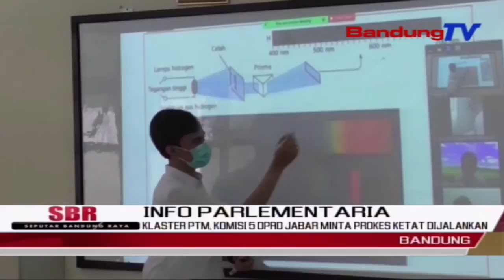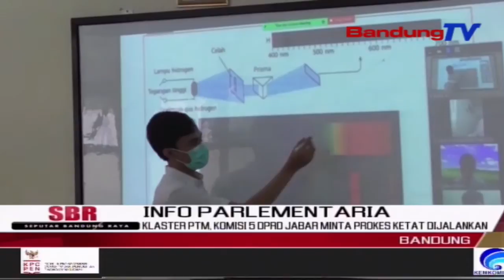Klaster PTM, Komisi V Dprd Jabar Minta Prokes Ketat Dijalankan | SBR | BANDUNGTV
SBR | BANDUNGTV | NIKEN PRATIWI | Adanya AnakAnak Sekolah Yang Terinfeksi Virus Corona Membuat Komisi V DPRD Jawa Barat Meminta Protokol Kesehatan Atau Prokes Terus Ketat Dijalankan. Aparat Penegak Hukum Pun Diharapkan Tegas Dalam Menindak Para Pelanggar Protokol Kesehatan, Sehingga Klaster Pendidikan Tatap Muka Tersebut Tidak Berlanjut.